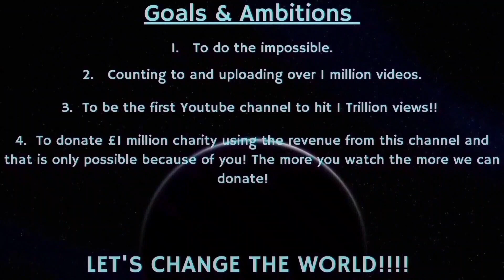Counting to ONE MILLION!!, This is Number 88,732